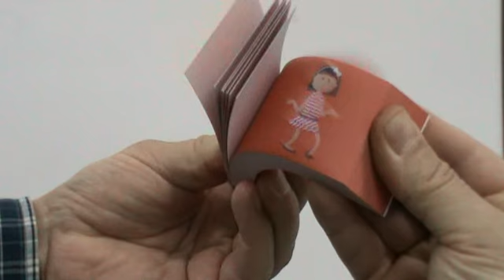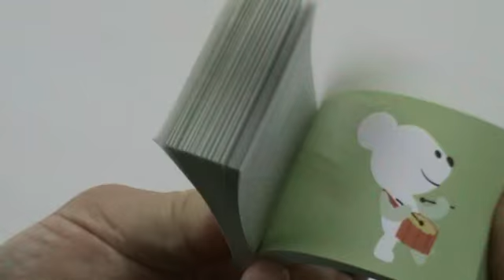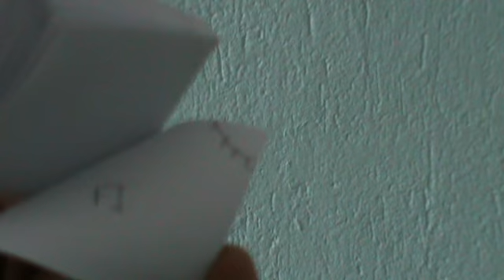Flipbooks 2012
Flipbooks fets pels alumnes de l'optativa de cinema octubre de 2012